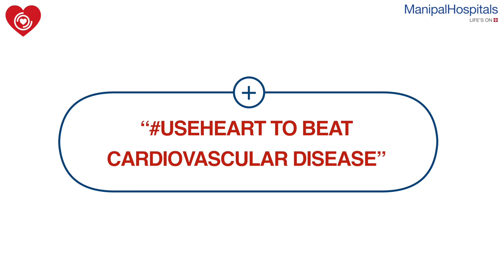Risk Factors Of Heart Disease in COVID-19| Cardiologist in Bangalore| Dr Sridhara G|Manipal Hospital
Dr. Sridhara G, Consultant - Interventional Cardiology, Cardiac Electrophysiology, Manipal Hospitals, Old Airport Road wishes everyone a healthy heart on World Heart Day and advises patients to avoid ignoring the symptoms of heart diseases, especially if they have recovered from COVID19, as it may have negative implications in the future. Watch the video to know more!

Manipal Hospitals' cardiologists and cardiovascular surgeons believe in precise diagnosis for effective treatment. The faculty includes - Expert echo cardiologists - Electro physiologists - Interventional cardiologists and radiologists